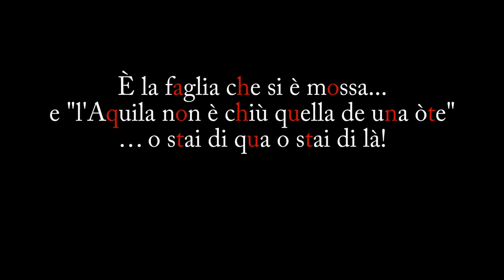Uomini Terra Terra - Trailer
6 aprile 2009, un terremoto di magnitudo 6.3 distrugge L’Aquila e uccide 309 persone. Dopo quel giorno tutti conoscono la storia: le tendopoli, il progetto C.A.S.E., la mancata ricostruzione, ecc.
“Uomini Terra Terra” racconta, invece, ciò che accadde prima di quel 6 aprile. È una storia come quelle che i nonni raccontano ai nipoti per fargli conoscere il mondo che non sanno. Perché questa storia se non te la raccontano, non la sai.
La narrazione atipica, giullaresca, severa, ironica e sarcastica, crea una grande giostra sulla quale salgono, uno per uno, tutti i protagonisti dei giorni che precedettero il terremoto.
Bertolaso, Boschi, Barberi, De Bernardinis ecc., depositari sacri della conoscenza, figure che occupano il vertice del sistema del sapere che, con la loro comunicazione dolosa, hanno condizionato parte dei cittadini aquilani conducendoli a fare scelte letali.
Giampaolo Giuliani, lo sciamano eretico che, affermando di poter prevedere i terremoti, si è contrapposto alle istituzioni scientifiche, per le quali i terremoti non sono prevedibili, andando a minare l’autorevolezza dell’istituzione stessa.
I semplici cittadini (commercianti, artigiani, dottori, avvocati) che, coinvolti in una sparatoria fra comunicazioni rassicuranti della Commissione Grande Rischi e messaggi allarmistici dello sciamano, assordati dal frastuono dei giornali e televisioni, hanno perso quel contatto ancestrale con la Terra, quel “contatto” con il terremoto che gli aquilani hanno stratificato nella propria cultura.
In questa baraonda è “vero” ciò che si vede in TV, si legge sui giornali, si ascolta dai comunicati stampa, il resto non esiste. Non c’è.
Non c’è neanche il terremoto! Una faglia in movimento, una spaccatura che divide e separa le vicende degli uomini da quel giorno di aprile.
Sostenuta dalla musica dal vivo, la giostra gira vorticosa per la durata dello spettacolo, si susseguono informazioni, sberleffi ed emozioni e alla fine della corsa, nessuno scende da vincitore.